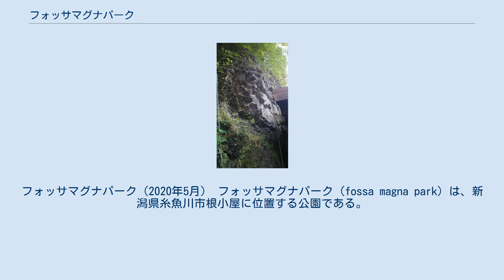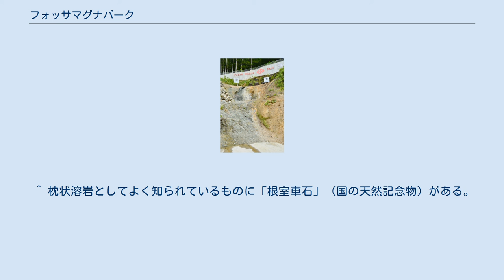フォッサマグナパーク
フォッサマグナパーク（2020年5月） フォッサマグナパーク（fossa magna park）は、新潟県糸魚川市根小屋に位置する公園である。
この地を通る断層（糸魚川静岡構造線）を人工的に露出させて断層の状態を見学可能にしたもので、断層破砕帯を境として、東日本側の岩石（約1600万年前）と西日本側（約4億年前）の岩石が接している。
フォッサマグナパークは1990年の開園後、断層の状態をよりわかりやすくするための工事を経て2018年8月2日にリニューアルオープンした。
 フォッサマグナパークは根知谷と姫川谷が出会う近く、根知川（姫川の支流）右岸に位置する。
この公園内には、東日本と西日本を区切る断層（糸魚川静岡構造線）が存在する。
糸魚川静岡構造線を人工的に露出させて状態をわかりやすくし、見学可能としたものである。
 フォッサマグナは、ラテン語で「大きな溝」を意味する言葉である。
この「溝」は肉眼で見えるような地形によるものではなく、地層や岩石を調査して判明する地質に由来するものである。
フォッサマグナは日本列島が形成される際（1億年から3億年前）にできた古い岩石による大きな溝で、深さが地下6000メートル以上に及ぶことがわかっている。
「溝」の中には、約2000万年前以降に形成された新しい地層が堆積している。
 糸魚川市はフォッサマグナの西縁に位置する自治体で、糸魚川静岡構造線が通っている。
糸魚川静岡構造線は日本列島の東と西を分ける境界をなす大断層であり、地質学上だけではなく言葉や食習慣なども糸魚川を境として東西に分かれている。
 1980年代になって、糸魚川市ではフォッサマグナを地域資源として活用する構想が動き始めた。
1987年、当時の糸魚川市長である木島長右エ門のもとで『フォッサマグナと地域開発構想』がまとめられた。
この構想は、フォッサマグナやヒスイなどを糸魚川市特有の地域資源として、地域振興はもとより教育に活用することを目指すものであった。
 この構想によって、まず1990年にフォッサマグナパークが造られた。
ついで竹下登内閣が掲げた「ふるさと創生事業」による自治省の「地域づくり推進事業」と新潟県による「広域観光づくり事業」によって、1994年にフォッサマグナミュージアムが建設された。
 フォッサマグナパークは野外学習や憩いの場として、子供たちはもとより多くの人々に親しまれるようになった。
しかし、1995年7月11日から12日にかけての梅雨前線の影響による豪雨（7.11水害）によって、姫川流域は甚大な被害を受けた。
根知川も氾濫してフォッサマグナパークも被害に遭ったが、その後の工事によって復旧した。
 フォッサマグナパークは断層の状態をより分かりやすくするため露頭の改修工事を行い、2017年10月中旬から園内の遊歩道を一時通行止めにした。
翌年8月1日に開園式を行い、8月2日に再オープンしている。
 フォッサマグナパークは、糸魚川ジオパークを構成する24のジオサイトの1つ、「糸魚川-静岡構造線・塩の道（北部）」に含まれている。
公園内には根知川の流れと並行するように、遊歩道（見学所要時間約20分）が整備されている。
この遊歩道を散策しながら、断層露頭や枕状溶岩などが見学できる。
 リニューアル工事前の断層露頭（2017年10月15日） 前項で述べたとおり、糸魚川静岡構造線を人工的に露出させて見学可能にしたものである。
糸魚川静岡構造線は総延長約250キロメートルとされるが、直接観察可能な露頭は少なく、しかも両側の岩石の年代差が同構造線の露頭中で最大のものである。
 東日本側（北アメリカプレート）の岩石（約1600万年前）と西日本側（ユーラシアプレート）の岩石（約4億年前）が約2メートルの断層破砕帯（白色から褐色を呈する）を挟んで接している 。
東日本側（暗褐色）の岩石は安山岩主体で、西日本側（暗緑色）は変斑レイ岩主体である。
 この断層破砕帯（すなわち糸魚川静岡構造線そのもの）を構成するのは、両側の岩石から生成された細かい破片および粘土である。
顕微鏡での所見によればこれらの破片には両側に薄い粘土層が尻尾状に付着していて、2方向から強い力の作用で引き延ばされ、岩石が何回もこすれ合って細片となったことがわかる。
断層露頭は、1996年8月27日に糸魚川市の天然記念物となった（指定名称は「根知の糸魚川－静岡構造線露頭」）。
 車石（2017年10月15日） 海底火山の噴火によ...